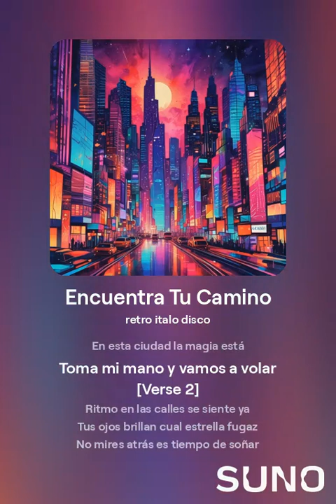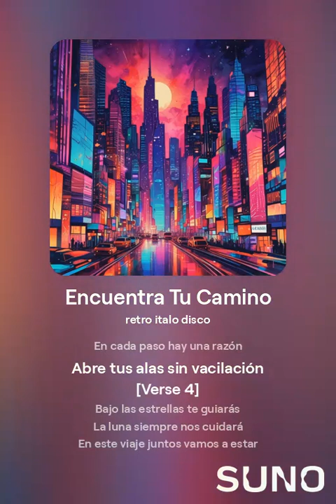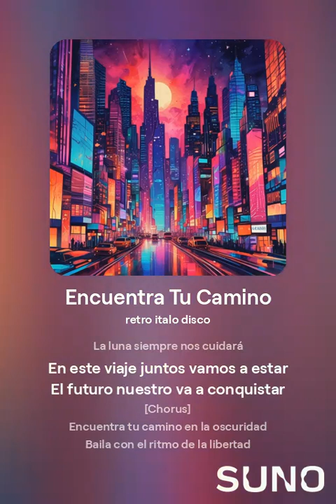Encuentra Tu Camino